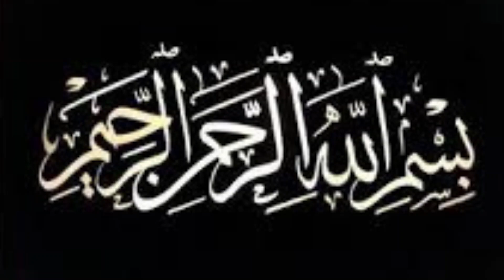صحت مند کھانے کے لیے سبزی خور آلو گوبی نسخہ|The best aloo gobi recipe you'll ever try|Naveed kitchen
Aslamualikam frinds
my name is naveed ahmad
Ajj ma ap k ly new recipe le kar Aaya Hoe

Aloo gobi is a classic Indian and pakustani dish made with potatoes (aloo) and cauliflower (gobi) that is sautéed with a blend of spices and finished with a touch of lemon juice. This dish is a staple in Indian cuisine and is a popular choice for vegetarians and those who love a flavorful and healthy meal. It's quick and easy to make and can be served with a variety of side dishes, including rice, naan, or roti. In this video, we'll take you through the step-by-step process of making this delicious dish that is perfect for any day of the week. So, grab your apron and let's get started!

آلو گوبی ایک کلاسک ہندوستانی اور پاکستانی ڈش ہے جو آلو (آلو) اور گوبھی (گوبی) کے ساتھ بنائی جاتی ہے جسے مسالوں کے آمیزے کے ساتھ پکایا جاتا ہے اور لیموں کے رس کے ساتھ ختم کیا جاتا ہے۔ یہ ڈش ہندوستانی کھانوں میں ایک اہم مقام ہے اور یہ سبزی خوروں اور ان لوگوں کے لیے ایک مقبول انتخاب ہے جو ذائقہ دار اور صحت بخش کھانا پسند کرتے ہیں۔ یہ تیز اور آسان بنانا ہے اور اسے مختلف قسم کے سائیڈ ڈشز کے ساتھ پیش کیا جا سکتا ہے، بشمول چاول، نان، یا روٹی۔ اس ویڈیو میں، ہم آپ کو اس لذیذ ڈش بنانے کے مرحلہ وار عمل سے آگاہ کریں گے جو ہفتے کے کسی بھی دن کے لیے بہترین ہے۔ تو، اپنا تہبند پکڑو اور چلو شروع کرتے ہیں!